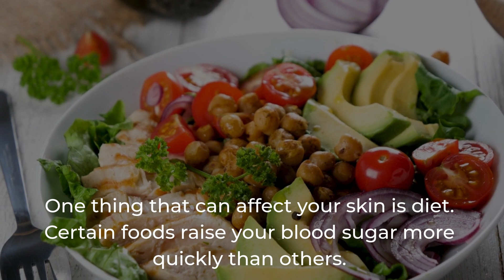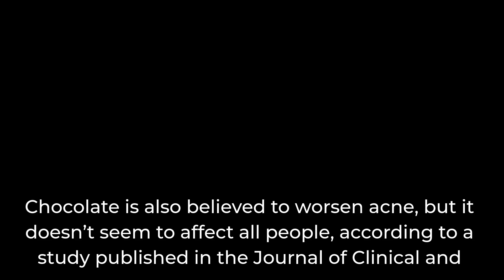How does diet affect the skin